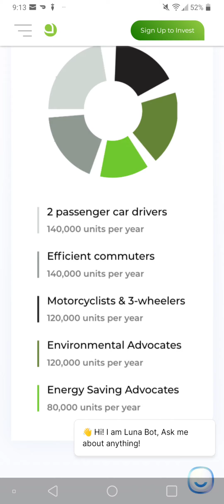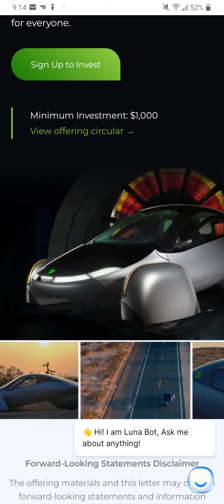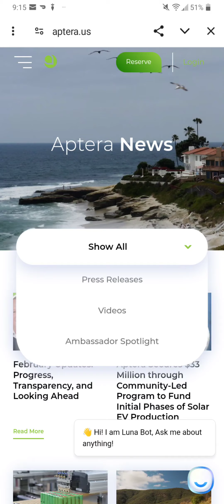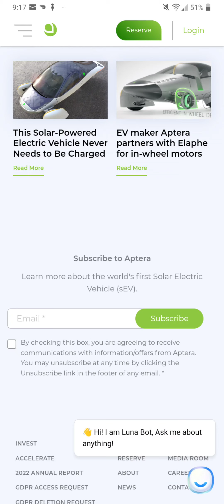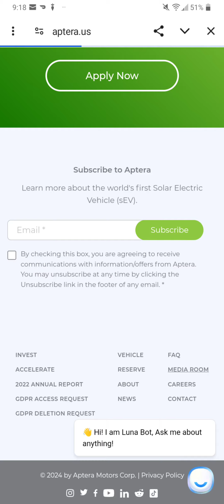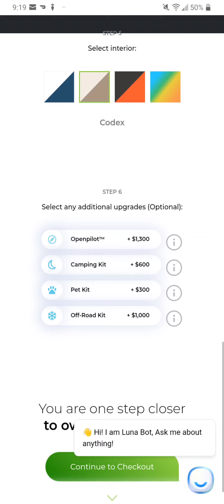2025 APTERA Electric 3 Wheeler...